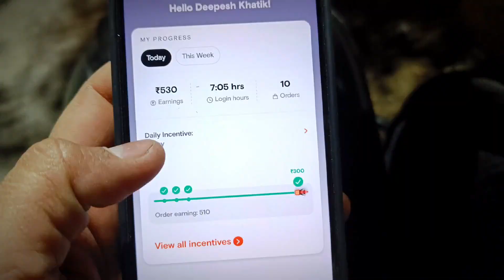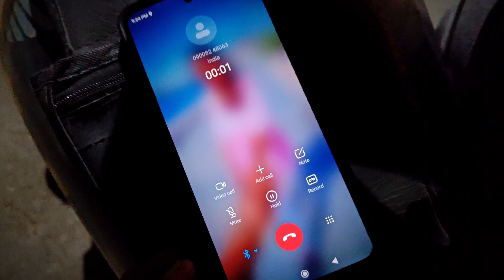Udaipur Vlog | vlogs | Vlogger | new vlog | daily vlogs | vlogging | viral vlog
udaipur
Udaipur vlog
udaipur rajasthan
udaipur vlog budget
udaipur travel vlog
udaipur city
udaipur hotel
udaipur vlogs
things to do in udaipur
udaipur trip
udaipur travel guide
udaipur tour guide
udaipur tourism
Udaipur ride
udaipur cinematic video